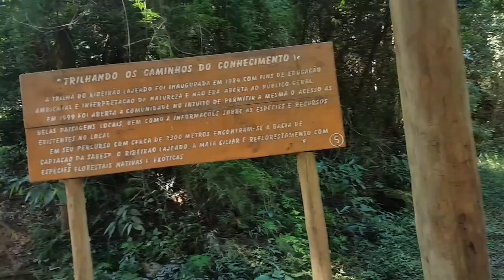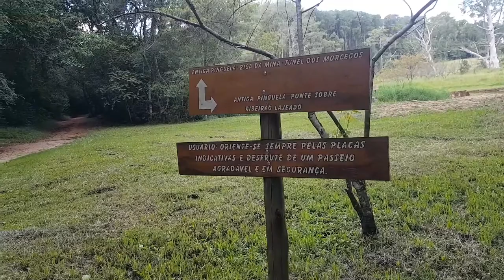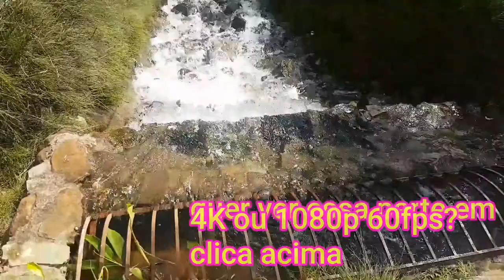Avaré parte 2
Horto florestal e Mirante do Cristo